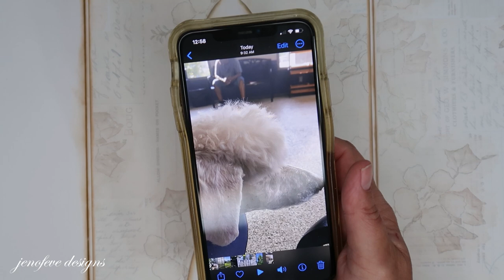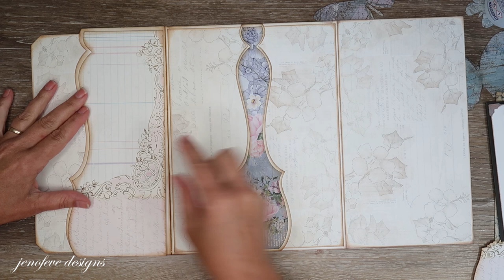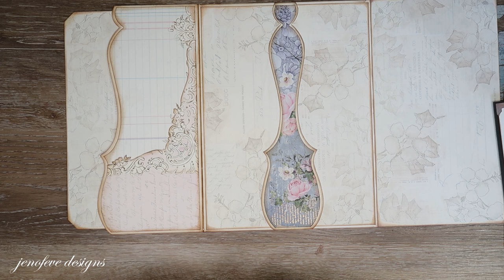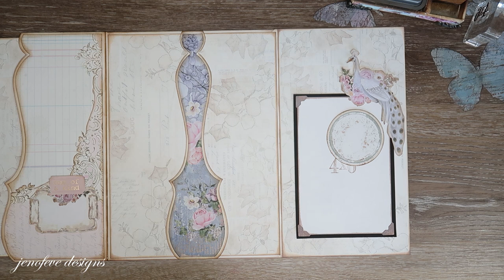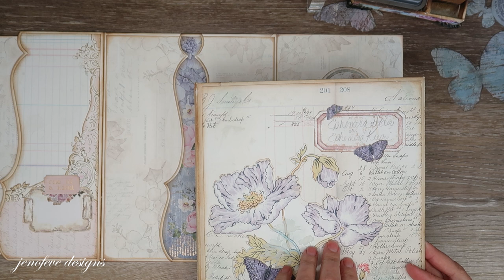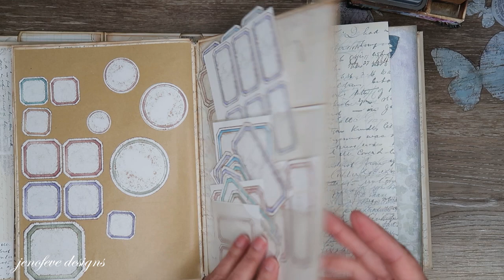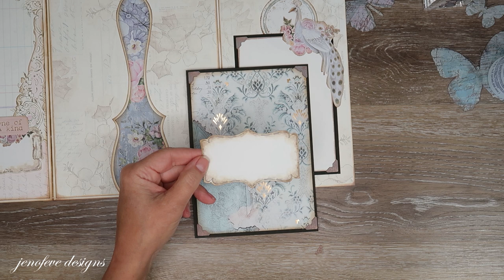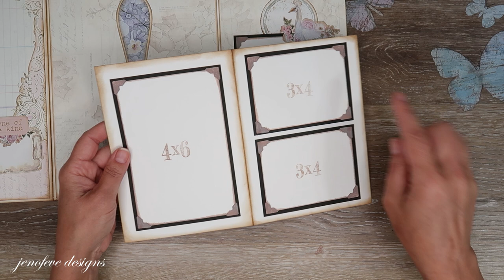Sophie Update + Matting, Embellishing, & Photo Mat Insert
💜~List of Printables I am Using in This Album~💜
💜~Amazon List Enchanted Plant Department Album~💜
~💜Entire Basically Amazing Collection💜~
   *Foundations*   *Photo Mats*   *Charming~Decorative Edge*   *Graceful~Decorative Edge*
   *Scrap Journal*   *Enchanted~Decorative Edge*NEW*

~Time Stamps~
0:00 - Hey Guys

💜~Links to Paper Collections~💜
~Enchanted Plant Department Album ~
The Plant Department by Prima

💜~Magnets & Disc(Magnet Savers)~💜
-3/8 x 1/32 Magnets- Amazon

~You can write to me here...
jenofeve designs
P.O.Box 581624